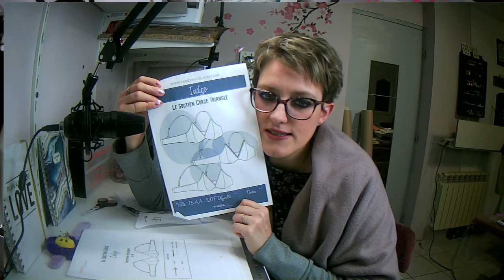Replay on coud le soutien gorge indigo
• les fantaisies d'Elodie (lesfantaisiesdelodie.fr)
N’oubliez pas activer les notifications (clique sur la petite cloche en haut) si vous ne voulez rien louper !
• Et si vous avez aimé tout mon blabla, mes explications bizarre et bien vous pouvez cliquer sur le pouce en l’air

Je tourne mes vidéos avec ma tablette et mon téléphone, alors je m’excuse par avance de la qualité.

 Bonne couture !